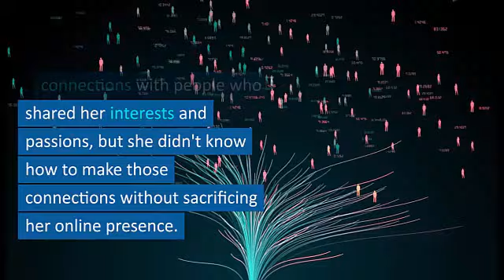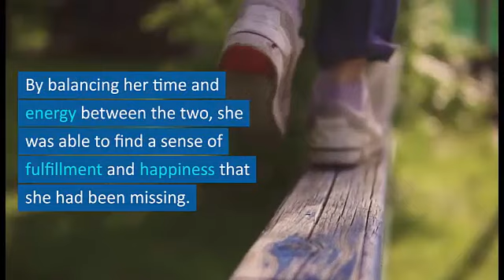"Balancing Social Media and Social Life: Tips for Finding Fulfillment"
In a world where social media reigns supreme, 19-year-old Sophia found herself feeling isolated despite having thousands of followers. As a content creator, she loved the rush of creating videos, but deep down, she craved deeper connections. After stumbling across an article about the importance of social connection, Sophia made a conscious effort to prioritize her social life over her online presence. Through meetups with fellow creators and reaching out to followers with similar interests, Sophia found a sense of belonging and fulfillment that she had been missing. Sophia learned that the power of human connection is invaluable and used her platform to encourage others to do the same. In the end, Sophia discovered that balance is key and that her true joy and meaning came from the relationships she formed offline.
Balancing online presence and social life,
Prioritizing human interaction,
LonelinessToBelonging,Authentic relationships and social media,